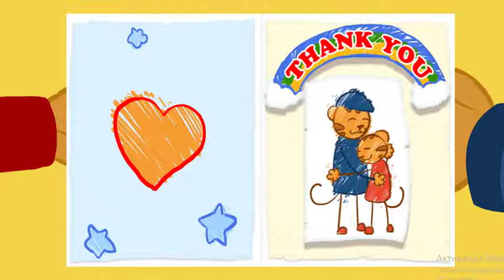Daniel Tigre en Español - Temporada 2: Mejores Momentos (139 Minutos) | Videos para Niños